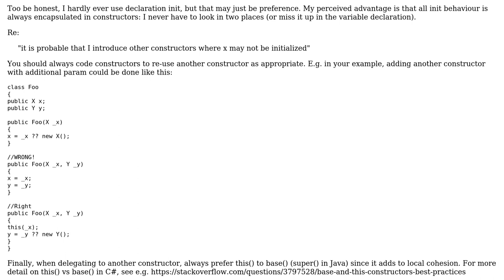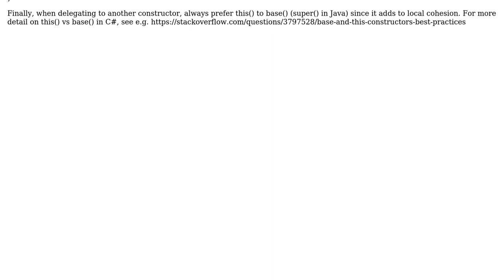Should I initialize a member variable in declaration when it is initialized by a constructor...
Software Engineering: Should I initialize a member variable in declaration when it is initialized by a constructor parameter?

With thanks & praise to God, and with thanks to the many people who have made this project possible! | Content (except music & images) licensed under CC BY-SA | Music | Images & others | With thanks to user Cornel Masson user Ahmad and the Stack Exchange Network Trademarks are property of their respective owners. You are responsible for your own actions.